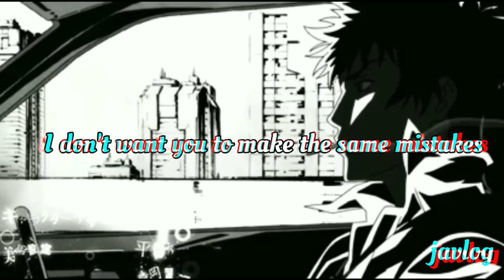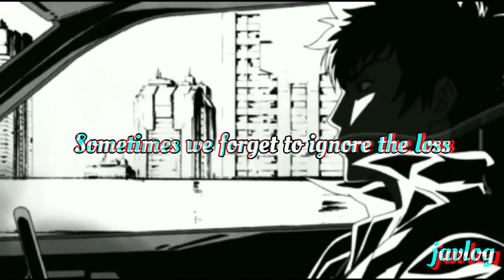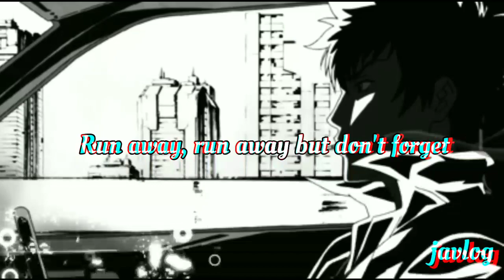Run Away | The Word Alive | Aesthetic Lyrics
Run Away
By The Word Alive